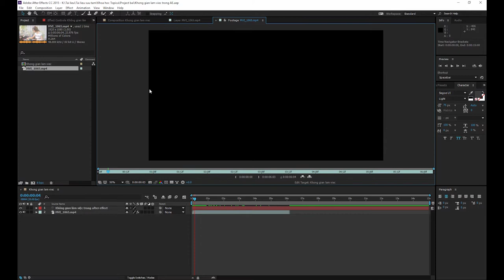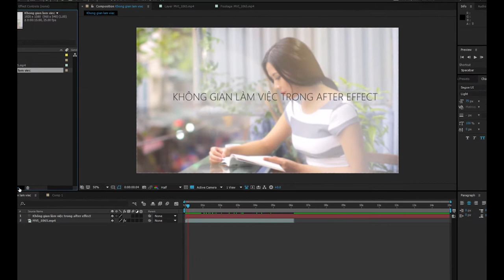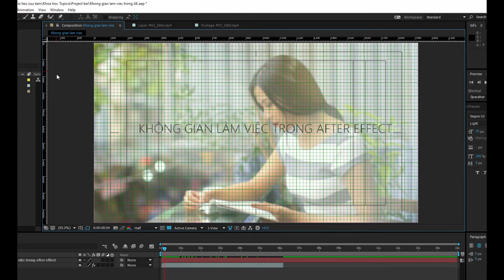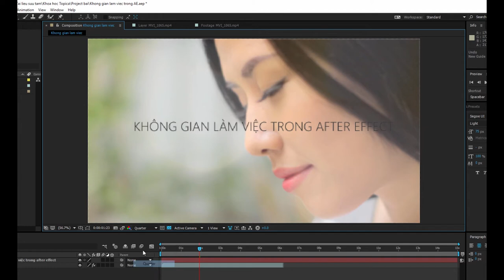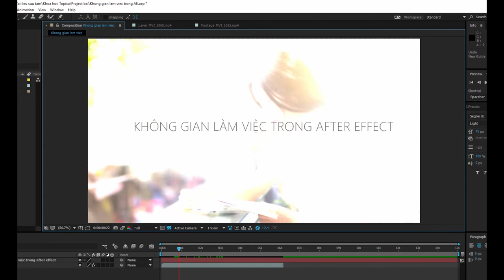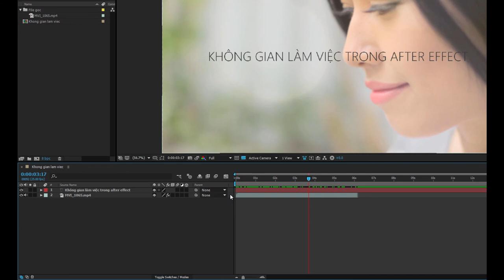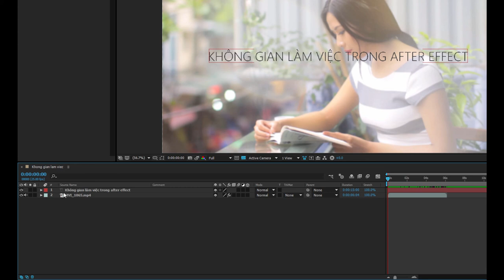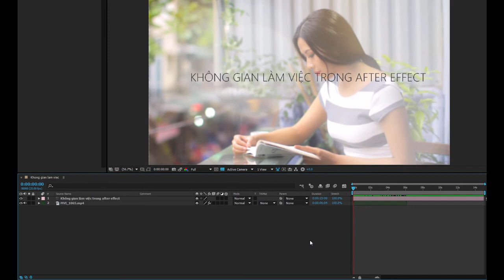Bài 2 Làm quen với các cửa sổ giao diện phần mềm Adobe After Effects Phần 2